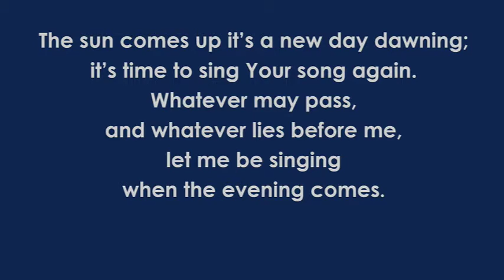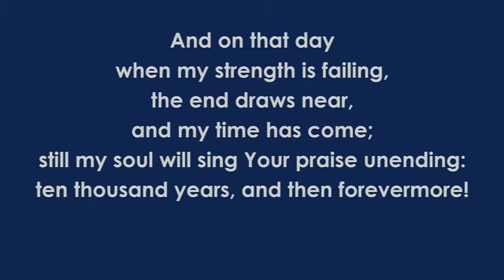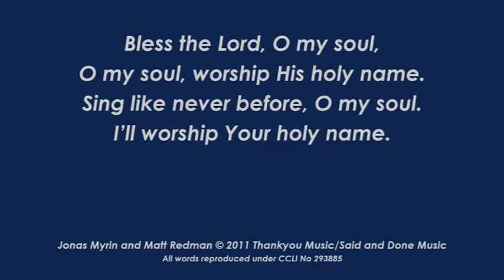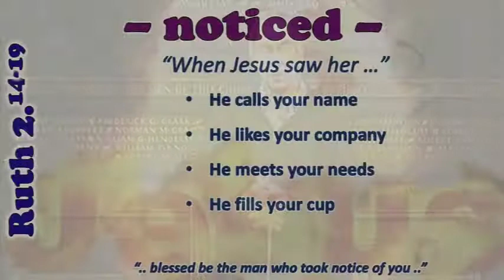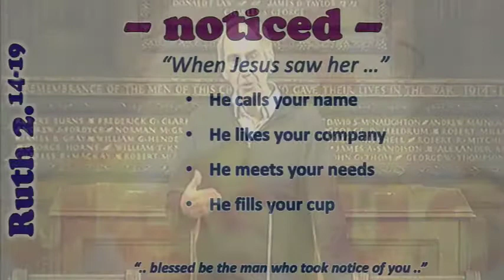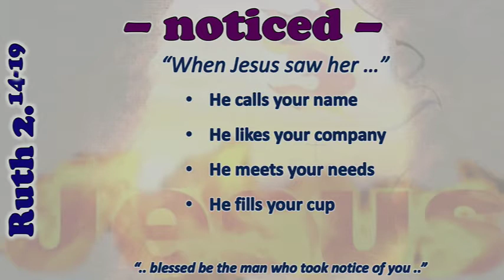Lunchtime Service, 17 November 2020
Noticed